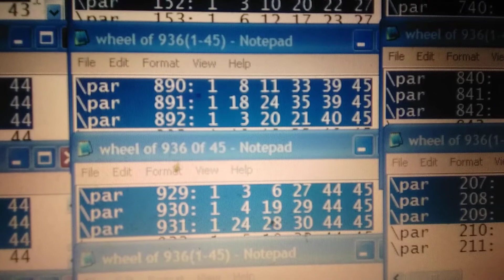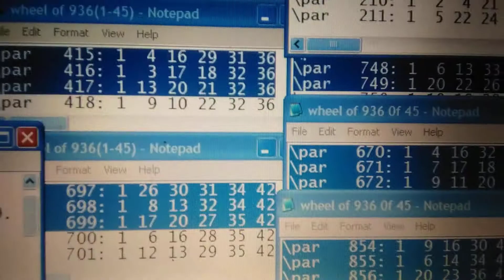LOTTO DATA FOR SOUTH KOREA LOTTO SAT 29.8.20 SK926.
See Video...

SN IN SIGNIFICANT SG, SG8,SG6,SG3,SG7,SG4.

SN IN SG2,SG1.

tSN accompany of SN.

Silenced Combinations in ;
SG8,SG3,SG4.
Silenced Combinations produce Silenced Numbers.

Using Triplet Technique .
SN,tSN,Silenced Numbers.

to Determine F.P. and S.P.

Find C.W.N. of F.P. and S.P.

Support Technique are ;
Diff.
P.K.C.
K.C.MARKER EXPRESSION ?

Suggest get data out from Video's Transcript.
Good Luck with your Translation.

Edit Time 09:45 a.m. Sun 30.8.20
SK926 : 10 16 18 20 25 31 Supp 6 Sat 29.8.20 .

See Video for Data.
P.K.C. SHOW ;
NT A'.  323 NT A = 322.
NT A". 330. NT A = 322.
NT A"  902. NT A = 899.
RT A"  402.  RT A = 404.

F.P.
322NT : 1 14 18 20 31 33.
S.P.
899NT : 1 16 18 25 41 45.

C.W.N. = 18.
SN = 10.
SN IN SIGNIFICANT SG, SG8,SG6,SG7,SG3,SG4.
SG8 = NO SHOW.
SG6 = 10 27.
ALL HAVE SN10.
SG7 = NO SHOW.
SG3 = 151.
152NT : has 10 with 20.

SN IN FOLLOWING UP SG, SG2,SG1.
SG2 = 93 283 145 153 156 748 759 .
144NT : 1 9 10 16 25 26 has SN10 with 16,25.
157NT : 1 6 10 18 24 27 has SN10 with 18.

322NT + 899NT + SN10 = DIV 1.
18 20 31 + 16 25 + SN10 = DIV 1.

Silence Numbers 1,14,33.
Silenced Numbers 1,41,45.
can be found in SG8,SG3,SG4.

898NT is next door Combination of 899NT do have 10.

ecarusnock .